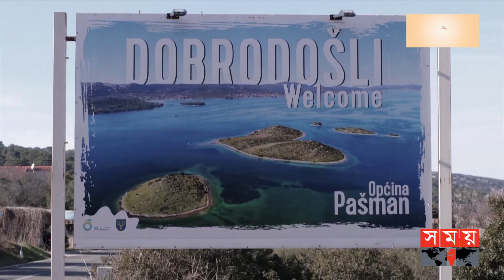দাম শুনে মাথা ঘুরে পড়েও যেতে পারেন! | Love Island | Croatia | Somoy TV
Somoy TV: t.ly/Se1z
Somoy TV Bulletin: t.ly/iqIq
Somoy Entertainment: t.ly/3dWC
Somoy Sports: t.ly/iASp
SOMOY TV ISLAMIC: t.ly/zU6a

Somoynews.tv: t.ly/Y7ab
খেলার সময়: t.ly/xJ5H
সময়ের গল্প: t.ly/EW3M
এ সময়ের বাণিজ্য : t.ly/m3ir

Groups:
Somoy TV (Official)✅: t.ly/ajiO
Somoy Entertainment✅: t.ly/8CLh
Somoy Business✅: t.ly/4xaJ